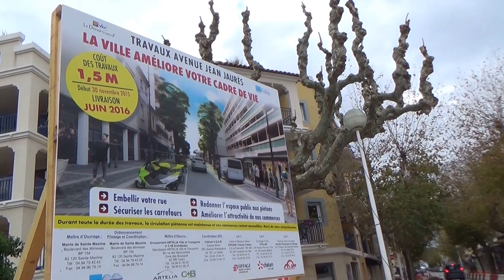Restauration Av. Jean Jaurès à SAINTE MAXIME juin 2016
Comment en 6 mois l'Avenue Jean Jaurès c'est transformée.
Bravo à tous les intervenants ,très beau résultat final